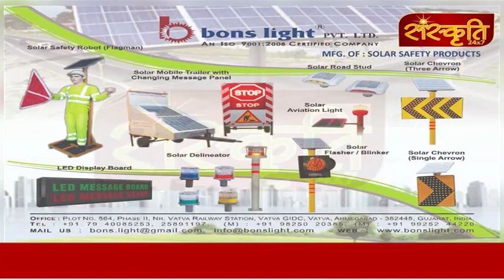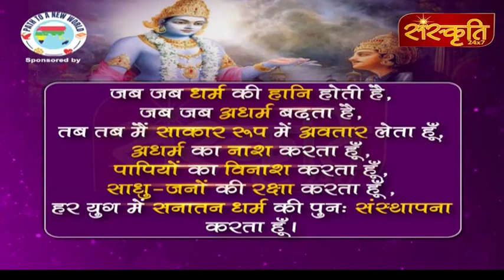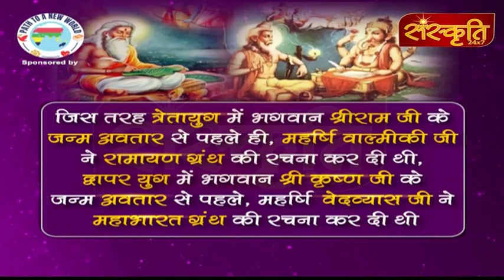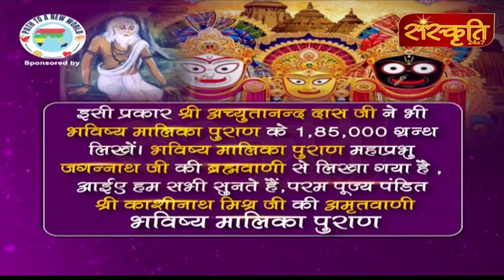भविष्य मालिका पुराण - परम् पूज्य पंडित श्री काशीनाथ मिश्र जी के साथ || EPI-13 || Sanskriti 24x7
भविष्य मालिका पुराण - परम् पूज्य पंडित श्री काशीनाथ मिश्र जी के साथ || Bhaivshya Maalika Puran || EPI-13 || Sanskriti 24x7 ||